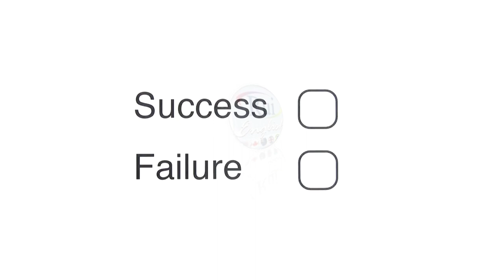Aula de inglês: LISTENING 2 Customer satisfaction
🔘RuiEnglish Lec: LISTENING 2 Customer satisfaction
Listen again. What other factors make each business a success? Check ✅  the correct answers.

Clothing store

⬜ a. interesting displays   ⬜ c. a wide variety of products

⬜ b. sections based on price ⬜ d. knowledgeable staff

Café

⬜ a. a varied menu    ⬜ c. different seating areas

⬜ b. fast service     ⬜ d. free reading material

Restaurant

⬜ a. reasonable prices   ⬜ c. free samples of food

⬜ b. fast service     ⬜ d. homemade dishes